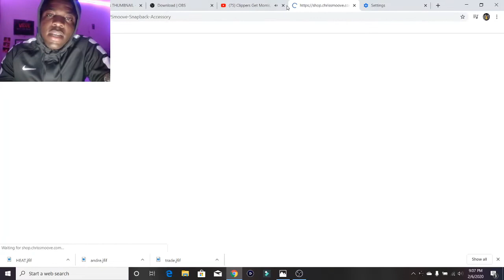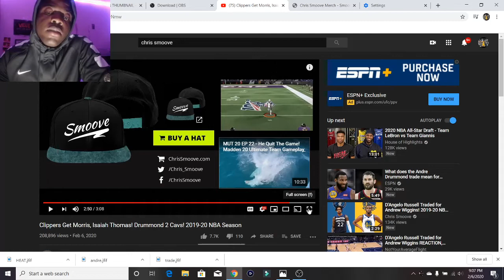BREAKING NEWS: MARCUS MORRIS AND ISAIAH THOMAS ARE HEADING TO THE CLIPPERS!!!